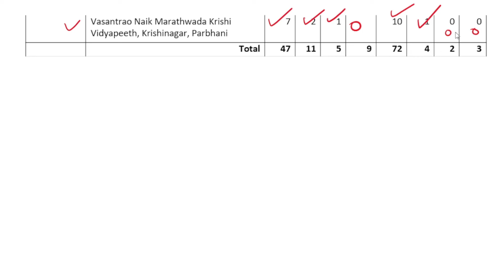B.Tech Food Technology total number of seats - ICAR-2022 | University / Category-wise seats.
Hello Everyone in this video I am going to explain about the ICAR -2022  Number of seats Category wise-S.C, S.T, OBC-NCL, EWS, PWD, and UPS. available for B.Tech Food Technology in different universities.

                                                          "Important Link":-

To download the pdf then join the telegram channel-
keep in touch for the amazing video related to ICAR Exam.

Step to find the Previous Year's cutoff...
1. open your google chrome
2. type in search bok -icarexam.net
3. click on the previous year's cutoff link.
4. you were directed to a new tab.
5. select your course, year, expected rank
6. fill in the captcha and press enter button.
7. List of all university 1st, 2nd, and 3rd round cutoffs appear on your screen.